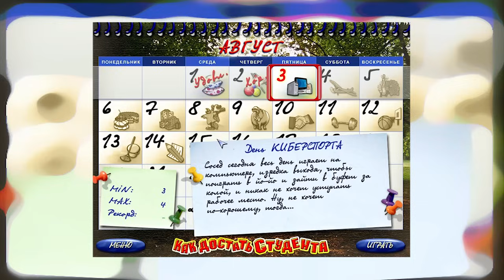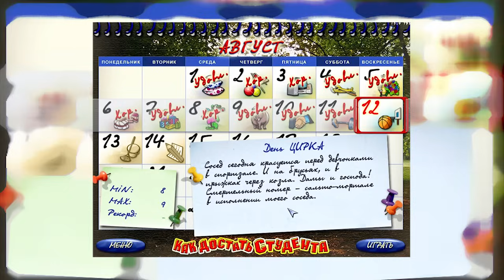Retro Gamer - A 💀TELJES💀 Pokoli szomszédok-sorozat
Alászállok a Pokolba, szomszédolni.